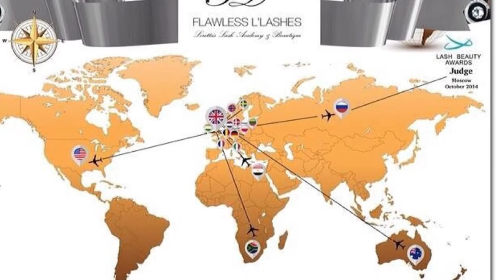Safe removal of regrown volume lash fan - Russian Volume Eyelashes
In this video tutorial you will learn how to remove regrown volume lash fan without damaging natural lash. Visit our Flawless Lashes academy to find out more and book your next course